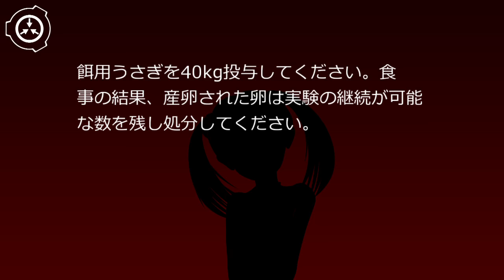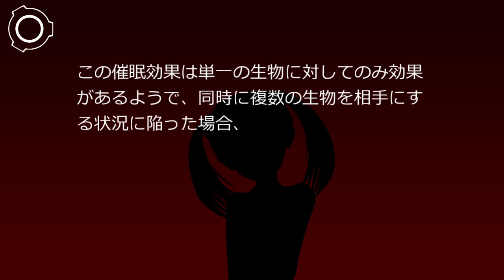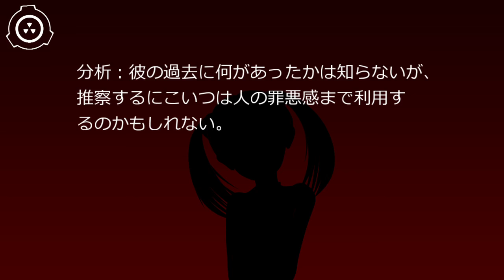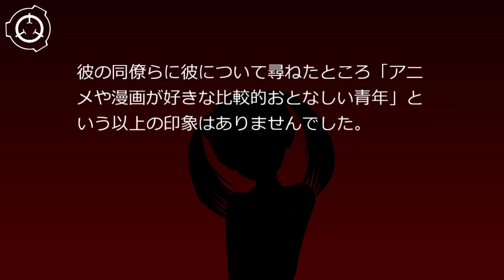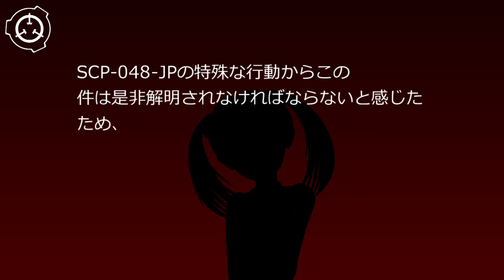SCP財団機密データ：SCP-048-JP - あなたのいもうと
SCP-048-JPは夜行性で体に走る脈のような模様を除けばクワガタのメスに似た、体長5cmの甲虫の群体です。通常状態において彼らは発光を抑えそれぞれ独自に行動をしていますが、一ヶ月から三ヶ月に一度、彼らは繁殖のために栄養を必要とします。この時雌雄に関わりなく彼らの全身が赤く発光し、表面温度は850度程度になります。